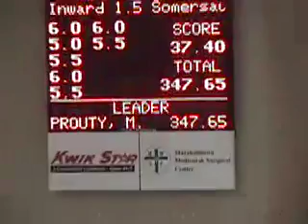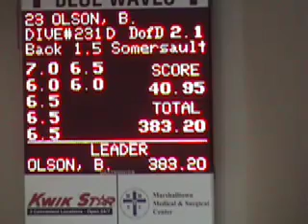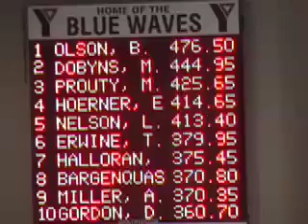Iowa Girls State Diving Championship Nov. 7, 2008